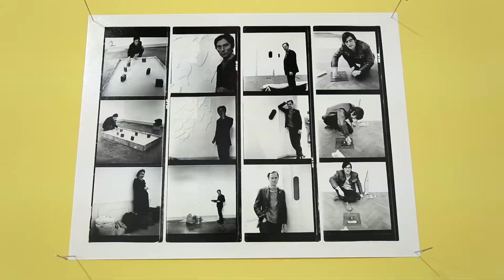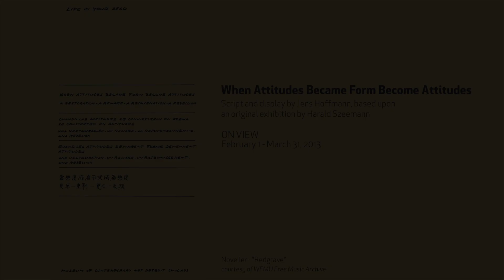Jens Hoffmann Interview: "When Attitudes Became Form Become Attitudes"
When Attitudes Became Form Become Attitudes is a sequel to, and a reevaluation of, the legendary 1969 exhibition Live In Your Head: When Attitudes Become Form (Works -- Concepts -- Processes -- Situations -- Information), which was curated by Harald Szeemann at Kunsthalle Bern in Switzerland. It showcases over 80 international contemporary artists who follow, in various ways, the legacy of Szeemann's iconic exhibition.

The 1969 show brought together new tendencies in the art known today as Postminimalism, Arte Povera, Land art and Conceptual art, from Western Europe and the United States. It contributed a great deal to our historical understanding of the art of that time, how exhibitions themselves can influence artists and their works, and also how exhibitions can define art history. It was influential in promoting a wider understanding and acceptance of Conceptual art, as it included many non-material and process-based works.

Mostly known by its short title, When Attitudes Become Form has been discussed, researched and examined in a wide range of essays, books and conferences; When Attitudes Became Form Become Attitudes is the first major exhibition it has inspired. Curated by Jens Hoffmann and organized by the CCA Wattis Institute for Contemporary Arts, San Francisco, the new show presents existing pieces by artists working in relation to the history of Conceptual art as well as newly commissioned works by artists such as Zarouhie Abdalian, Abraham Cruzvillegas, Annika Eriksson, Simon Fujiwara, Jeppe Hein, Jonathan Monk, Nicolás Paris and Hank Willis Thomas, who respond directly to the history of the 1969 show. With the contemporary artworks installed alongside archival materials, floor plans and installation images from the 1969 show, this new exhibition does not make a distinction between what is past and what is present, but rather considers When Attitudes Become Form as a living past.